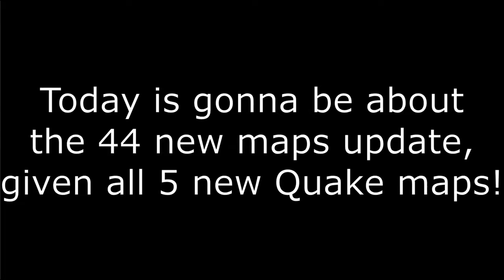5 NEW Maps on Quake Craft! | BrokenLens (IP and PORT in description)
Hey guys! I hope you enjoyed this video about 44 new BrokenLens Maps, specifically the 5 new Quake Craft ones!

This video is just a tribute to the maps, but also a tribute to the music I used in my older video's I hope you enjoy them too ;)

Minecraft: Bedrock Edition
Server: BrokenLens
IP: play.brlns.net
PORT: 2000
Quake PORT: 2131

Songs have been used in this video.

3. Legend of Zelda Song of Storms (Tudd, General Offensive Deep House Remix)

From Nintendo's Wii, the Mii channel's music.

This channel includes Speedruns, Extra's, and fan suggested video's!

My Discord: Marteh#0001 (Ask me there for my Discord Server.)

Pretty much every account i have wich is available with links.

Please like the video if you liked it, also Subscribe if you haven't, If you do Subscribe, Make sure that you turn on the Notifications as well, so you don't miss any of my new content, Also comment something great ;) Bye!!